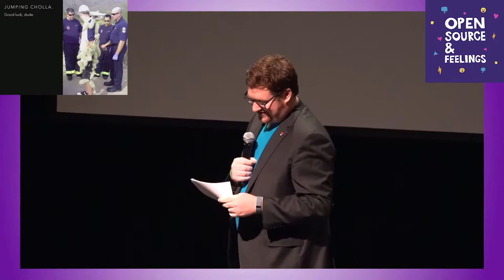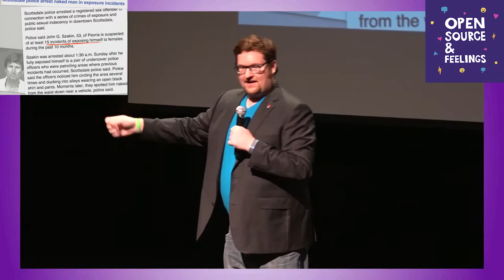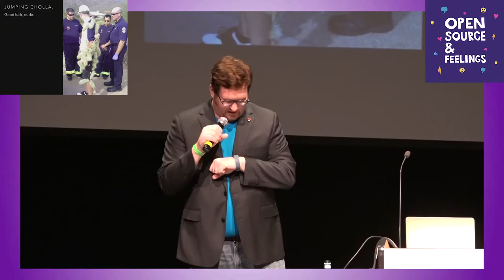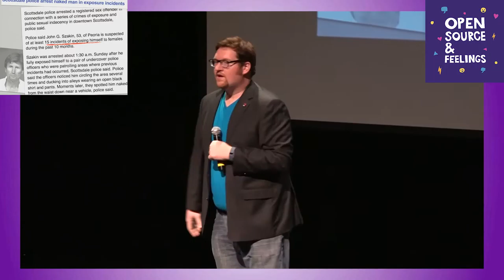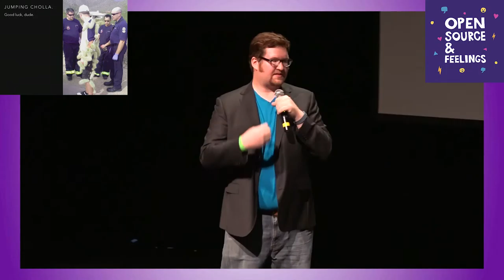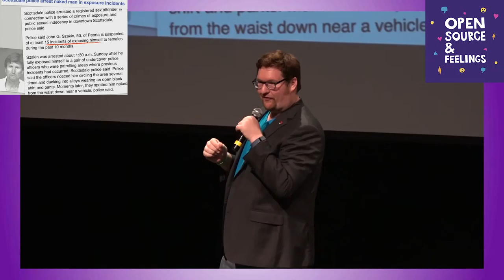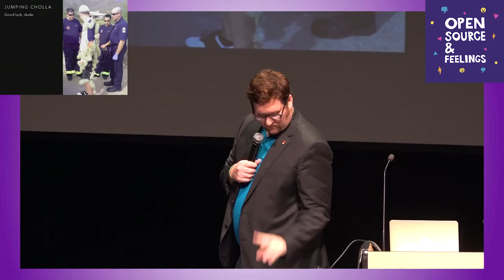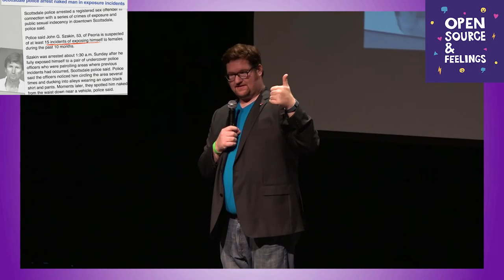Open Source & Feelings 2015 - A cry for help: What Answering 911 Teaches Us About...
A cry for help: What Answering 911 Teaches Us About Building Better Software byTaylor Dewey

"911, what is your emergency?" is the question that starts every call. My job, for three years, was to negotiate the caller's emotional minefield to gain life-saving information and insight.

In this story-centric talk, I show how working in software and with open source communities is similar to emergency services.

Participants will hear stories that reveal human nature and understand some of the system and training that creates order from emotional chaos. UX designers and software developers can use these same techniques to uncover their users' needs, manage volunteers, communicate effectively, and prioritize development.